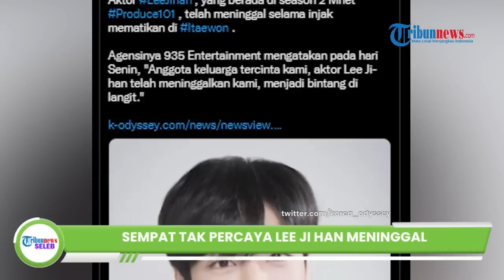Aktor Lee Ji Han Meninggal dalam Tragedi Itaewon, Agensi Tak Percaya hingga Tangis Keluarga Pecah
TRIBUN-VIDEO.COM - Aktor sekaligus mantan kontestan 'Produce One Zero One Season Two' Lee Ji Han meninggal dunia atas tragedi Halloween Itaewon.

Dilansir dari Soompi pada Senin (31/10), Nine Three Five Entertainment selaku agensi Lee Ji Han mengkonfirmasi kabar duka tersebut.

Agensi pun sempat tak yakin atas kabar tersebut, namun berita itu benar adanya.

Keluarga yang mengetahui langsung menangis, agensi turut berduka cita atas meninggalnya sang artis.

Berita meninggalnya Lee Ji Han pertama kali diketahui publik ketika beberapa temannya Park Hee Seok, Kim Do Hyun, dan Cho Jin Hyung, berbagi ceritanya di Instagram soal tragedi Halloween Itaewon.

Mereka menuliskan bahwa Ji Han telah meninggalkan dunia ini dan pergi ke tempat yang nyaman.

Sebagai informasi, tragedi Halloween di Itaewon, Seoul, Korea Selatan, terjadi pada Sabtu malam waktu setempat.

Sejauh ini, insiden tersebut menelan korban sebanyak 154 orang meninggal dunia, sebagian besar korban meninggal adalah remaja.

Pihak berwenang masih menyelidiki apa yang menyebabkan insiden itu terjadi.

Kepala Departemen Pemadam Kebakaran Yongsan-gu, Choi Seong-bum mengatakan insiden ini diduga akibat banyak yang terinjak-injak.

Selain meninggal dunia, sebanyak 82 orang korban mengalami luka-luka, dan ratusan orang hilang dalam tragedi Itaewon.

Sejauh ini pihak berwenang menerima 355 laporan orang hilang.

Video Production: Sigit Setiawan

Artikel ini telah tayang di Tribunnews.com dengan judul Tangisan Keluarga Sempat Tak Percaya Lee Ji Han Meninggal Dunia dalam Tragedi Halloween Itaewon,
Penulis: Mohammad Alivio Mubarak Junior